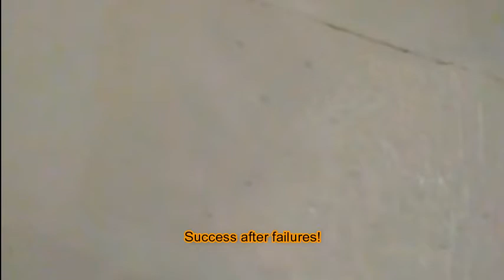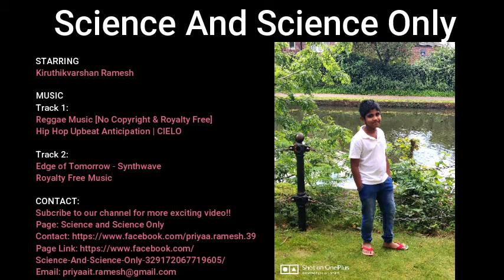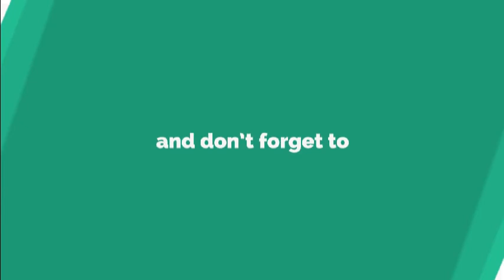Catch me if you can. Deep-water!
Items Required:
1. Coreless motor
2. Propeller
3. Battery
4. Smal plastic box

STARRING
Kiruthikvarshan Ramesh

MUSIC
Track 1:
Hip Hop Upbeat Anticipation | CIELO

Track 2:
Edge of Tomorrow - Synthwave

Page: Science and Science Only